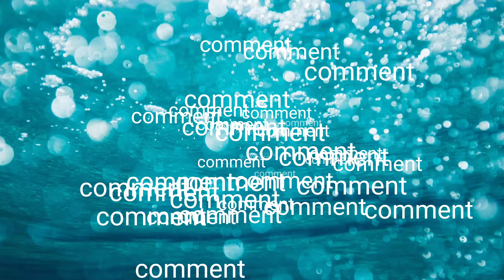5 supporting actors who stole the show | WANNA KNOW SOMETHING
yashika arora